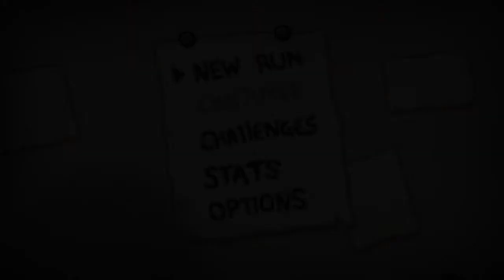The Binding of Isaac: Rebirth part1